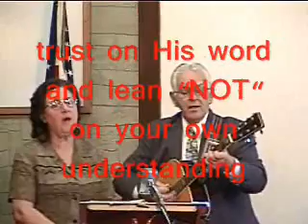two kinds of wisdom.wmv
Taken from A Sunday morning service from the book of James, chapter 3: 13-18. the difference between wisdom and crafty.